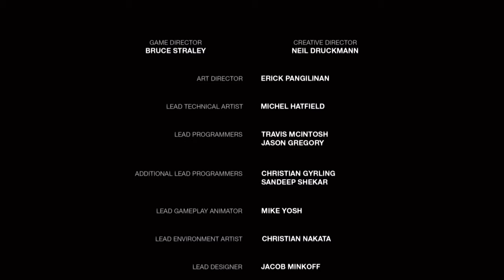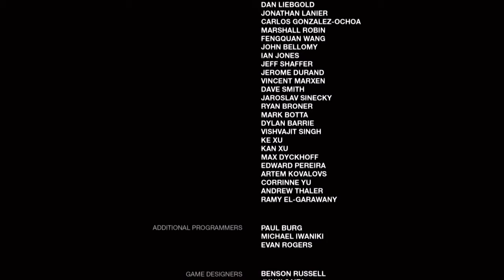Jagrr Plays The Last Of Us pt. 30| I DIDS IT!!!!!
Thank you everyone who is watching my videos it really means a lot and I hope everyone enjoys them!
Make sure to follow the Team and I on instagram, Twitter, and on are page on Facebook!

Facebook page: Team ProLegacy Gaming (Official Page)

Thank you all and have a nice day!